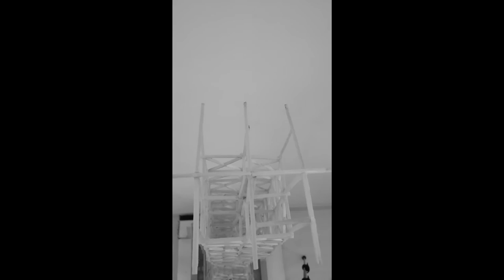LES ALLUMETTES : JE CONSTRUIS LA TOUR EIFFEL #20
↓ DEROULE LA BARRE POUR PLUS D'INFOS ↓

Com'tout le monde, nouvelle idéo sur la tour eiffel en allumettes !